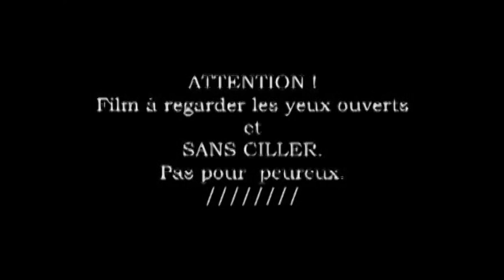maman man ray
hypnose avec les yeux de la comtesse Casati/Hypnos through the eyes of Comtess Casati sur une musique originale de Dion de Syracuse/ on an original music by Dion de Syracuse